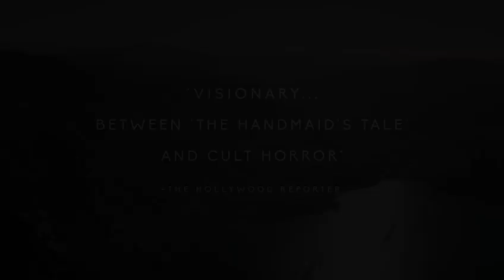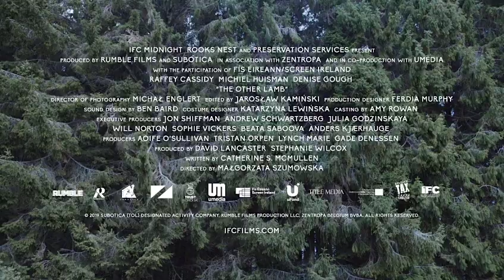the other lamb trailer 1 h480p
For her entire life, the cult she was born into has been all that teenage Selah (Raffey Cassidy) has known. Along with a band of similarly cloistered young women she lives seemingly unstuck in time, cut off from modern society in a remote forest commune presided over by a man called Shepherd (Michiel Huisman), a controlling, messiah-like figure with a frightening dark side. But when